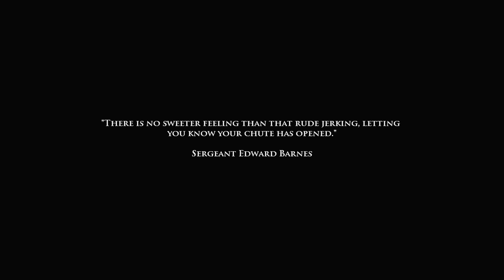Medal of Honor: Airborne #6 [No Commentary]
Medal of Honor: Airborne jest następnym produktem z gatunku FPS, należącym do popularnej serii, zapoczątkowanej u schyłku lat dziewięćdziesiątych XX wieku – wówczas niniejszy cykl obecny był jedynie na platformie PlayStation pierwszej generacji. Natomiast wraz z omawianą pozycją korporacja Electronic Arts wprowadza markę MoH w świat nowoczesnych konsol (PlayStation 3 i Xbox 360). Nie zabrakło także wersji na PC. Początkowo planowano również wydanie Medal of Honor: Airborne na PlayStation 2 i Xbox, jednak ostatecznie z nich zrezygnowano.

Fallout Tactics: Brotherhood of Steel – komputerowa gra strategiczna z elementami gry fabularnej osadzona w postapokaliptycznym świecie przyszłości, wyprodukowana przez Micro Forté i wydana w 2001 roku przez Interplay Entertainment.
Źródło.: Wikipedia

Regulamin czatu:
😃 1. Bądź wyrozumiały i nie obrażaj nikogo.
📇 2. Nie szerz treści wulgarnych i obraźliwych.
✉️ 3. Nie spamuj.
🤬 4. Nie przeklinaj proszę.
🚨 5. Żadnych treści o charakterze pirackim, seksualnym, NSFW lub w inny sposób podejrzanych.
🤔 6. Regulamin kieruje się zdrowym rozsądkiem.

Warto odwiedzić:
  @KorQus  - Profesjonalny wyjadacz, Ciupaga Hej!
  @adamkomuda - Masochista Soulslike'owy.
  @Cypek100  - Warto zajrzeć, swoją drogą kocha oscypki ;)
  @radzio-k-games  - Psychofan PlayStation nagrywa, streamuje.
  @tacticalgameplayshd2137  - Taktyczny gość od FPS'ów!
  @arrakis79  - PS5 RPG, Hack'n'Slash i nie tylko.
  @noka8746    - Wymiatacz! Niedługo nowa seria na kanale.
  @maras39    - Spoko gość.
  @NcHgame1991  - Coś dla każdego nawet na Twitchu.
  @KuciakPL    - Gra w POLEBITWY V z Mafią też trochę wspólnego.
  @typowygraczpo30    - Musisz tam zajrzeć tego nie da się opisać!
  @jacobs_68-pw8jt   - Przetrwa wszystko.
  @grinchpl2962    - Fajnie się z nim spędza czas ;)
  @MikeleleGames    - Ciekawy kontent.
  @angelikasobol5780   - Lubi się śmiać i nagrywać 24/7 :D
  @sylwekprezentuje    - Nikt nie zna lepiej komiksów!